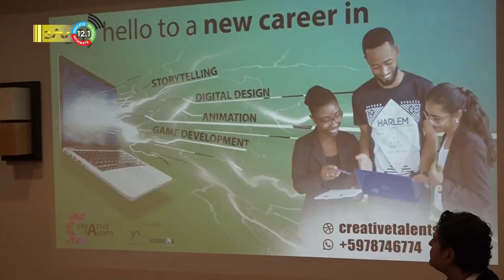28 10 2022 Lancering samenwerking Creative Tech Hub Caribbean en Coursera